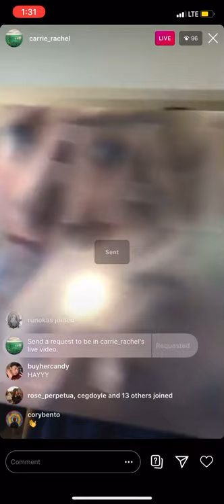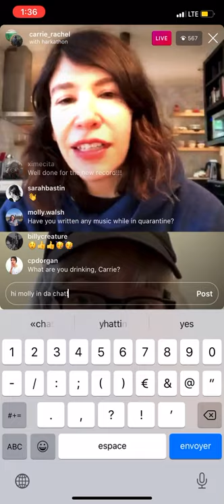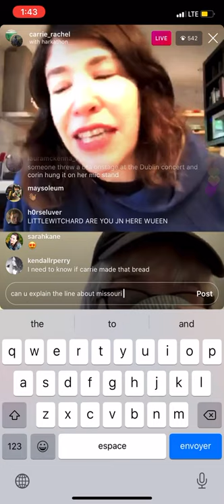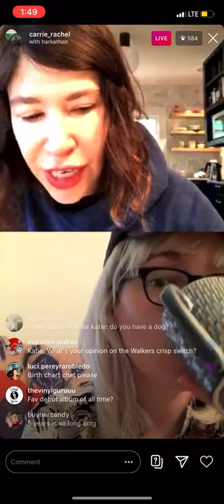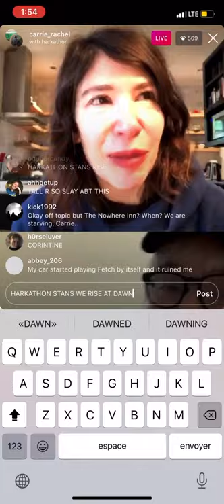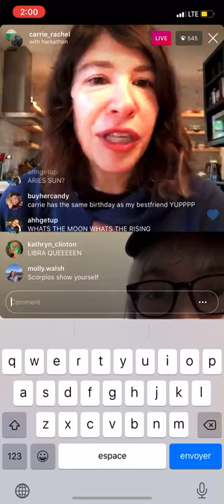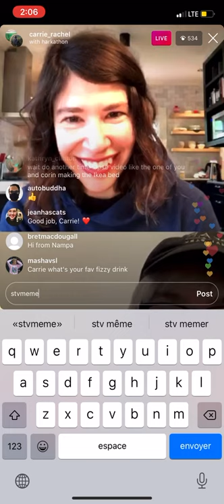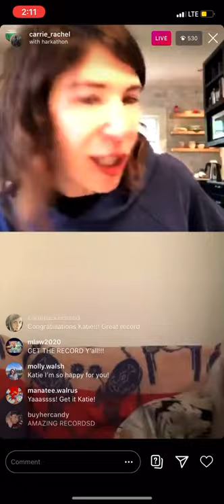Carrie Browstein / Katie Harkin Instagram Live 4/24/20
Carrie Brownstein on Instagram live with Katie Harkin talking about Katie's debut album that came out today!

tags: sleater-kinney katie harkin corin tucker glee instagram live